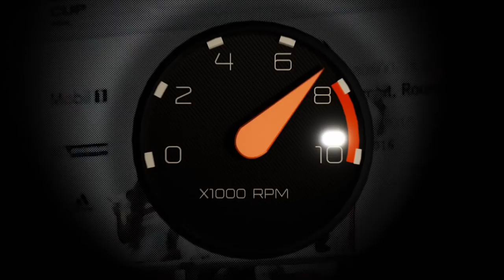Yamaha Fino สุดยอดตำนานออโตเมติกซื้อแกง กับความแรงที่แกงแทบหก